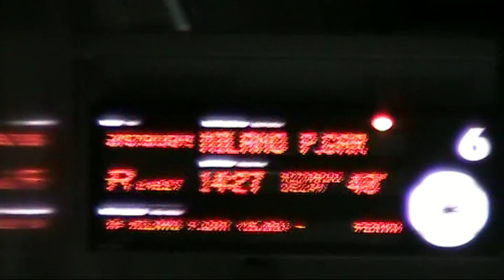R24227 ArenaWays Torino Lingotto - Milano Porta Garibaldi 40 minuti ritardo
Video del R24227 di ArenaWays da Torino Lingotto per Milano Porta Garibaldi, in partenza da Torino Porta Susa con 40 minuti di ritardo.